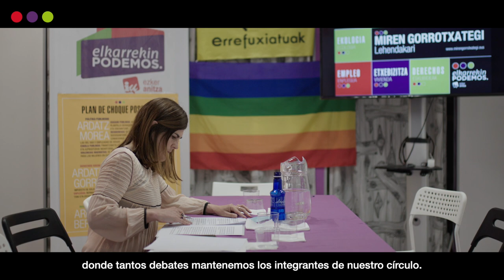Días de Campaña 02 Medio Ambiente